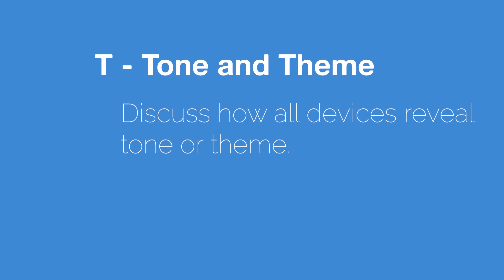"SIFT" method of literary analysis | Reflection Entertainment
Using the "SIFT" method of literary analysis, you can “sift” through the parts in order to comprehend the whole.

S - Symbol: examine the title and text for symbolism
I - Images: identify images and sensory details
F - Figures of Speech: analyze figurative language and other devices
T - Tone and Theme: discuss how all devices reveal tone and theme